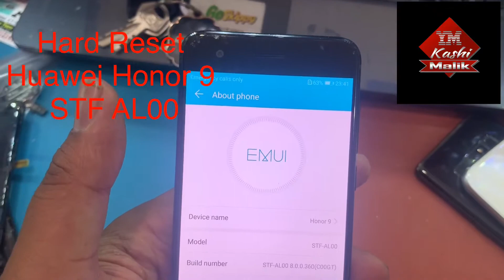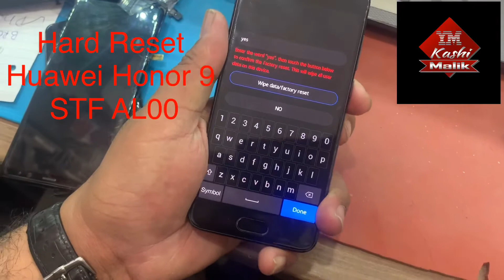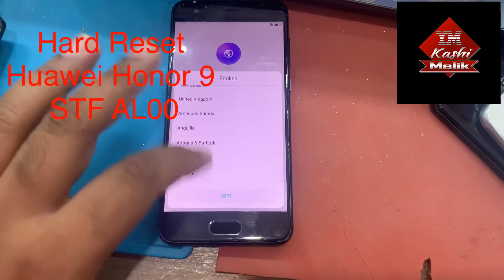How To Hard Reset / Remove User Code Password Factory Data Reset Huawei Honor 9 STF AL00 L09 TL10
Very Easy